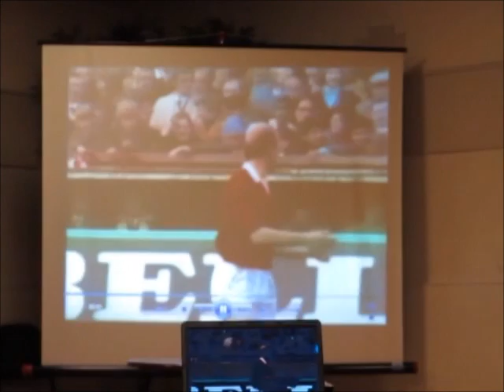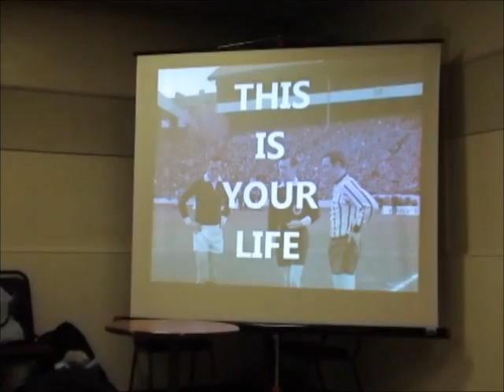ROY BARRY THIS IS YOUR LIFE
To celebrate Roy Barry's 70th birthday in sept 2012,a surprise was arranged with the help of Coventry  City's former players association vice chairman Billy Bell,Billy travelled up to Scotland with his red book.Here is a 15min edit from the night.
Roy  played for Hearts,Dunfermline where he was captain when they won the scottish cup,Coventry,Crystal Palace,Hibs,East Fife.He also was manager of East Fife,Nuneaton and Oxford United.
To cap the evening off a special message was shown on a big screen from Roy's mate from his Dunfermline days Sir Alex Ferguson.